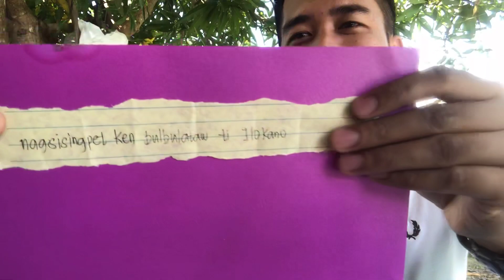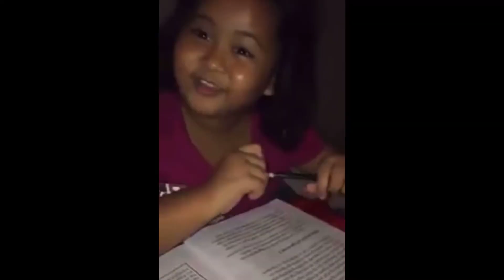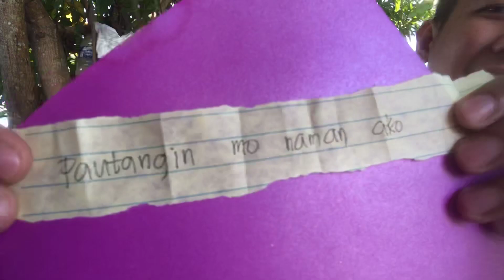WHISPER CHALLENGE | Miss Sinam-it vs ShanghaiBoi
Hinamon ko si Miss Sinam-it ng Whisper Challenge ( 2nd Vlog ) hahahaha di tayo papatalo mga KaPre 😁

LYKA: robicastillo1525